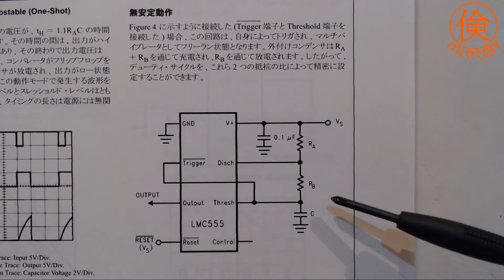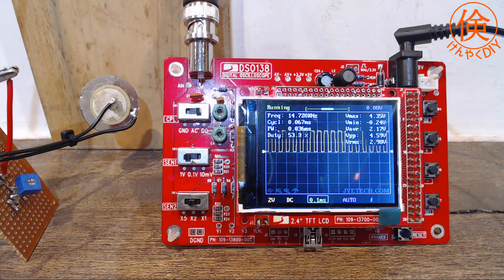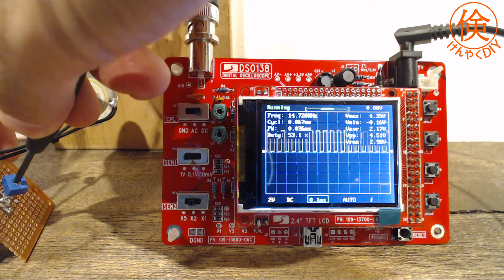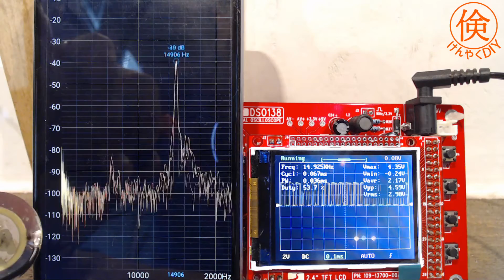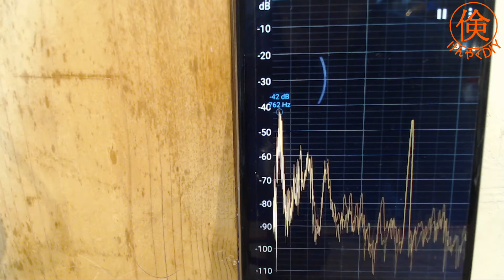超音波発生器を最も簡単に作る方法 How to make ultrasonic generator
100均の防犯ブザーを使って、簡単な超音波発生器を作りました。
IC555を使い、15kHz程度のパルスで超音波を出します。
恐らく最も単純な方式で、費用はわずか200円程度で出来ます。
可変抵抗を使い周波数を変えられます。
スマートフォンのアプリを使い、実際に超音波が出ていることを確認しました。
ステンレスを使い、共振を発生させて音量が20db以上アップする実験も行いました。

このチャンネルでは主に3Dプリンターで色々なものをDIYしています！
【2020年まとめ】3Dプリンターで作った28製品をご紹介【2021年おまけつき】

フリーBGMダウンロードサイト
DOVA-SYNDROME

使用曲

曲名：探索部隊

曲名：Ever More

I made a simple ultrasonic generator using the crime prevention buzzer.
The IC555 is used to generate ultrasonic waves with a pulse of about 15kHz.
Probably the simplest method, the cost was about 2$.
The frequency can be changed using a variable resistor.
Using the smartphone app, I confirmed that ultrasonic waves were actually emitted.
We also conducted an experiment using stainless steel to generate resonance and increase the volume by 20db or more.